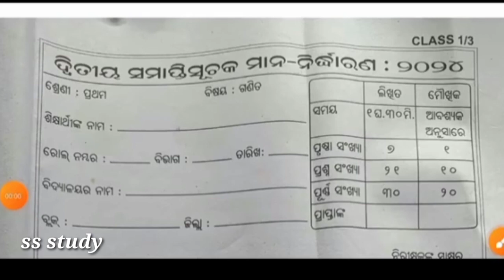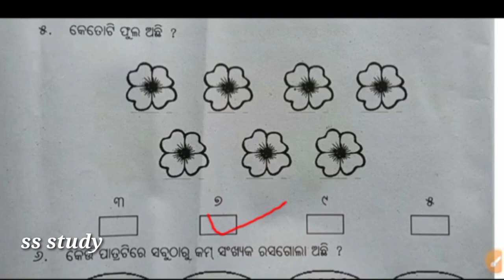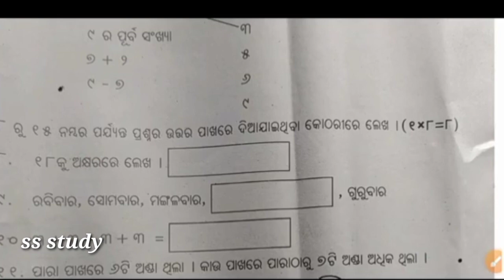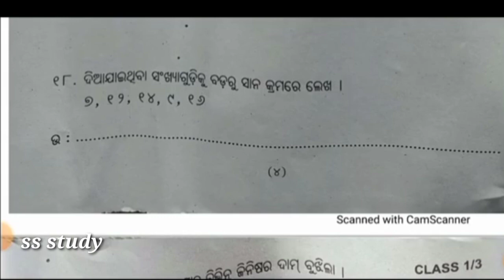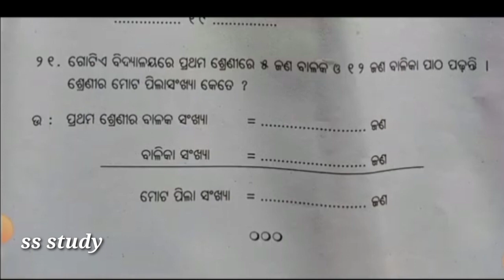class1 maths sa2exam annualexam ganita likhita questionanswer odiamedium